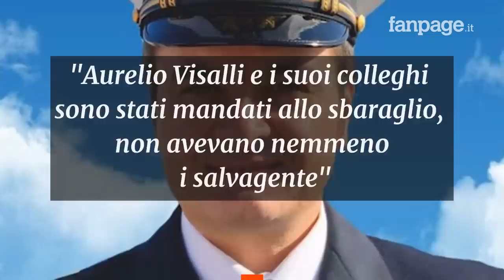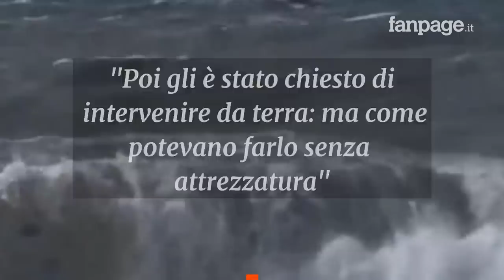Aurelio Visalli morto per salvare due ragazzi, la famiglia: "Mandato in mare senza salvagente"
L’accusa dei familiari di Aurelio Visalli il sottufficiale della Guardia Costiera morto annegato in mare per salvare due ragazzi dalla furia del mare a Milazzo. “Non è morto per una fatalità, ma per l’incompetenza di chi l’ha mandato a salvare due ragazzi” ha accusato la moglie. “Lo hanno costretto ad intervenire senza mezzi e i soccorsi per trovarlo sono stati assolutamente in ritardo e inefficaci” ha accusato invece il cognato.